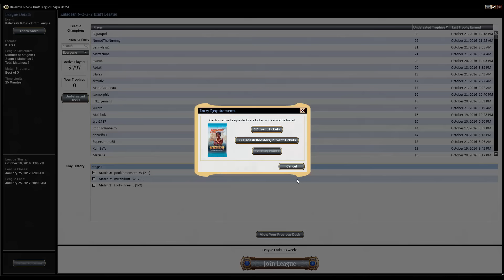Kaladesh Draft (Oct. 22nd): Draft Video - Spikey Saturday #98